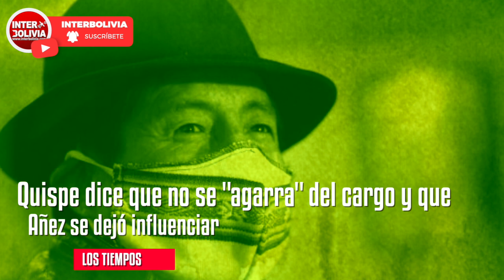🔴 LOS TITULARES DE BOLIVIA 🇧🇴► 12 DE MAYO 2020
▪ Reos levantan el motín en Palmasola y demandan atención médica y celeridad judicial
 ▪ EMSA suspende servicio por bloqueo y violencia en K’ara K’ara
 ▪ Temen inminente subida de chaqueos ante uso de más semillas transgénicas
 ▪ Un decreto contra la libertad de expresión
 ▪ ANP y gremio periodístico rechazan restricciones a libertad de expresión
 ▪ Crean seguros para C_0_v_l_d_-19 que excluyen a sectores vulnerables
 ▪ Bolivia se aproxima a los 3.000 casos de contagio de C_0_v_l_d_-19
 ▪ Quispe dice que no se "agarra" del cargo y que Añez se dejó influenciar